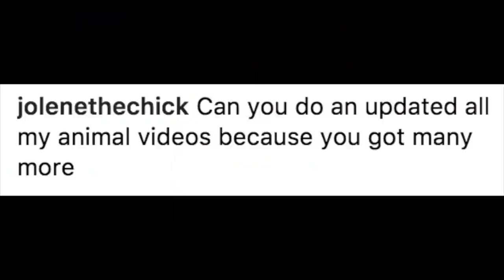FIVE NEW PETS IN ONE WEEKEND ($2200 Snake!?)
Went to the NARBC Arlington Reptile Expo, came home with a bunch of new additions to my family ;)

animals mentioned:
-firefly clown ball python
-mexican black kingsnake
-green tree python
-crocodile skink
-african pygmy hedgehog